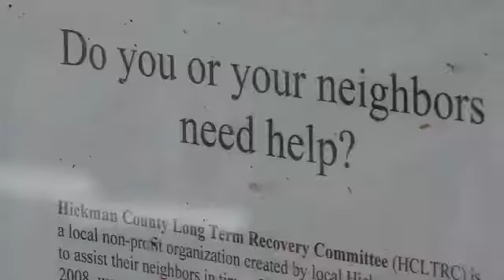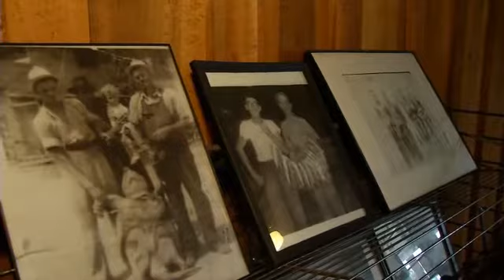Concert to Help Coble Tornado Victims - Erika Lathon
COBLE, Tenn. - An E-F-2 tornado destroyed homes in Coble more than a week ago. In the aftermath, the community is uniting to help storm victims.The old country store that had been closed for more than a year is now the meeting place for volunteers. Its where storm victims and workers can get a hot meal and warm up.Donations of food and clothing are pouring for families impacted by the storm. Coble is hosting a benefit concert on Saturday, February 9th at 5:30pm. It takes place at the Old Coble Country Store at 835 Highway 483 in Coble.Organizers say 100% of the proceeds will go to help storm victims.